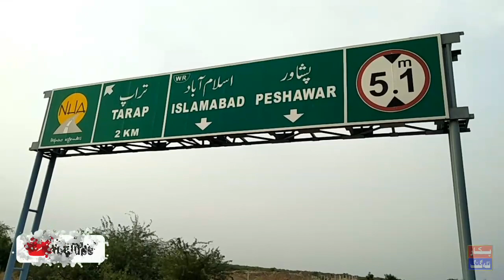Hakla (Islamabad) to DI Khan CPEC formally inaugurated 5 Jan 2022 PM House